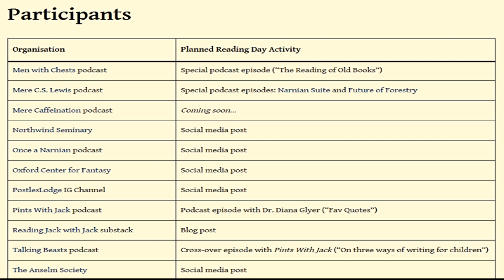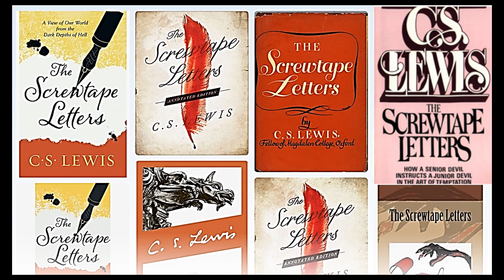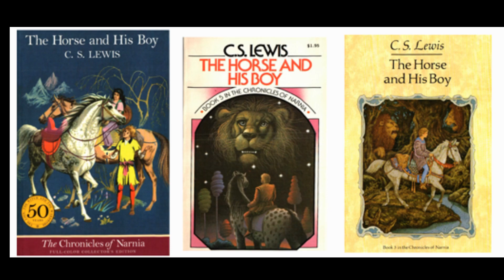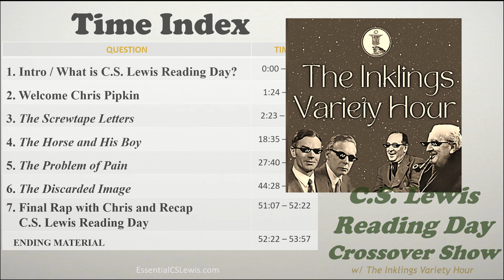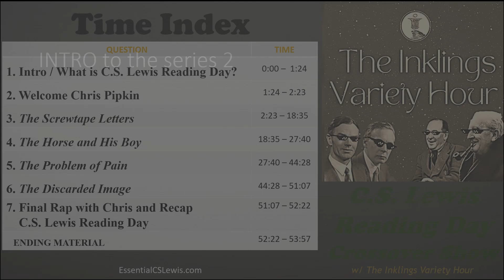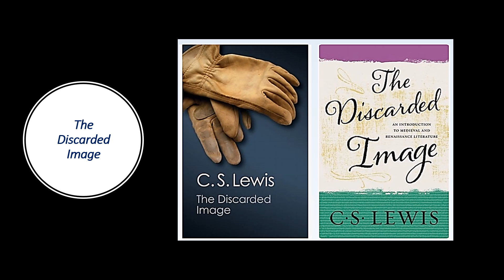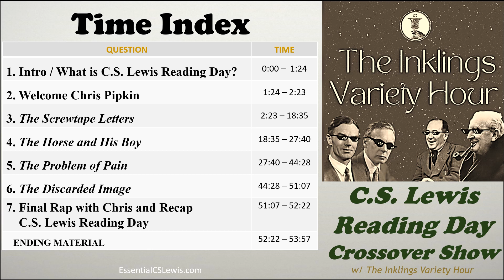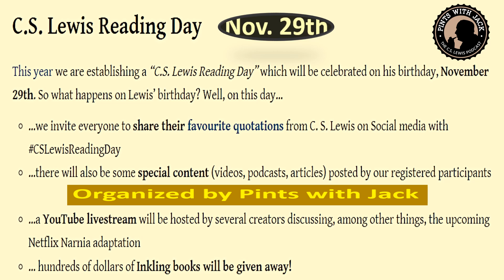C.S. Lewis Reading Day Crossover Show (w/ Inklings Variety Hour) CSL Day is 11/29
Chris Pipkin from The Inklings Variety Hour joins William O'Flaherty to celebrate the upcoming C.S. Lewis Reading Day (it's November 29th, Lewis's Birthday). Chris and William talk about some of the books that Chris has either enjoyed the most or ones that hold a special memory for him.

The Screwtape Letters

The Horse and His Boy

The Problem of Pain

The Discarded Image

THE MISQUOTABLE C.S. LEWIS.

C.S. Lewis Goes to Hell

* Timestamps *
0:00 Introduction / What is Reading Day?
1:24 Welcome Chris Pipkin
2:23 The Screwtape Letters
18:35 The Horse and His Boy
27:40 The Problem of Pain
44:28 The Discarded Image
51:07 More About Reading Day
52:22 Ending Material